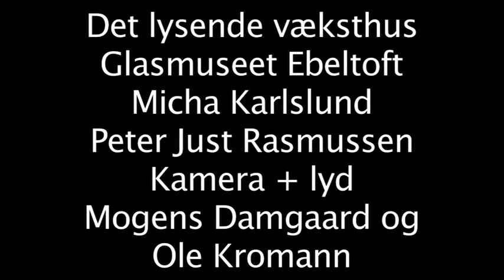Kulturnat 2012 - Det lysende væksthus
Kulturnat 2012 i Glasmuseets have - Micha Karlslund maler "Det lysende væksthus", mens  Peter Just Rasmussen skaber lydlandskabet. Film af Mogens Damgaard Rasmussen og Ole Kromann.
/ Painting in the museum's garden by Micha Karlslund - soundscape by Peter Just Rasmussen. Film by Mogens Damgaard Rasmussen and Ole Kromann.